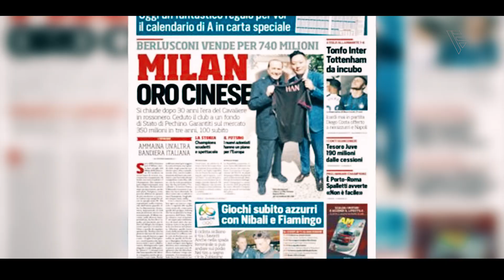Inter - Milan | PROMO | I Magnifici 9 & The Revenge | 2017 - 2018 | HD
Please RESPECT my HARD WORK.